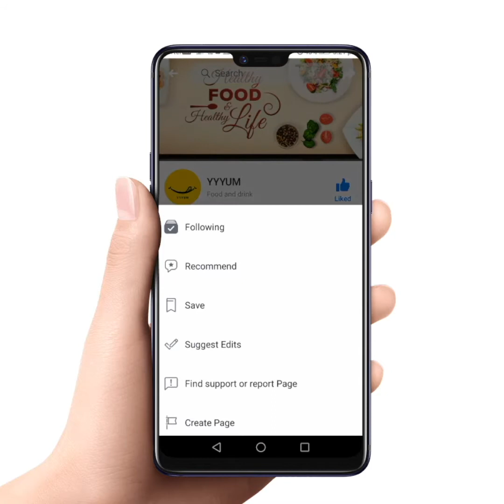Vada Pav Bites Recipe | How to make | YYYUM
Vada Pav Bites/ Mini Vada Pav Bites/ Vada Pav Bites Recipe

A bite size appetizer has potato fritters made from spicy potato mixture has given a ball shape and dipped in chikpea flour and deep fried in hot oil. The potato fritters topped on bread piece with red hot garlic chutney and mint chutney. Here is the vada pav bites recipe.

For the potato mixture:
Boiled and mashed potato  1 cup
Ginger galic chilli paste  1 tsp
For Fritters:
Chickpea flour  1/2 cup
Garlic chutney:
Kashmiri dry red chilli  1/2 cup
Garlic  5-6
Black salt  as taste
Mint and coriander chutney  2 tbsp

Method:-
Garlic Chutney:-
Take kashmiri red chili take out the seeds of the chilli.
Soak the chilli in warm water for 30 minutes.
After 30 minutes add the chili to the blender.
Add galic, black salt, cumin powder and blend it in smooth puree. If needed you can use 2-3 tbsp of water for smooth grinding.
Now in a skillet heat a tablespoon of oil.
Add cumin seeds, mustard seeds, coriander seeds, curry leaves and let it crackle.
Now add ginger,garlic, chilli paste, turmeric and stir fry it well.
Add boiled and mashed potato to it and mix well.
Sprinkle salt to it and squeeze lemon juice and mix well.
Garnish it with coriander leaves and keep it aside to cool.
For Fritters:-
In a large mixing bowl add chickpea flour, red chilli powder, salt and water.
Make a smooth batter.
From the potato mixture make the small balls.
Dip the balls in batter.
Deep fry the balls in hot oil.
Cook till it becomes golden brown.
Drain it in the kitchen towel.
Now take the bread slice and with help of bottle cap cut the bread slice in small circles.
Grease the pan with butter and place the bread pieces.
Toss the bread from both the sides.
Assemble:-
Place the bread pieces.
Now spread garlic chutney and mint coriander chutney on the bread.
Place potato fritters on it.
Serve it with deep fried green chilli.